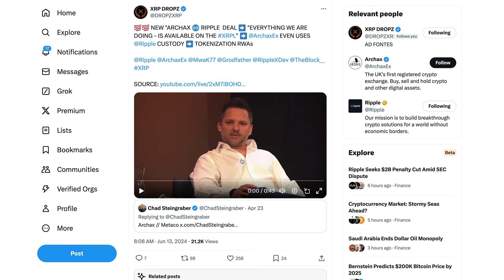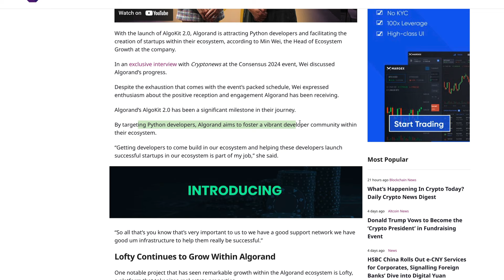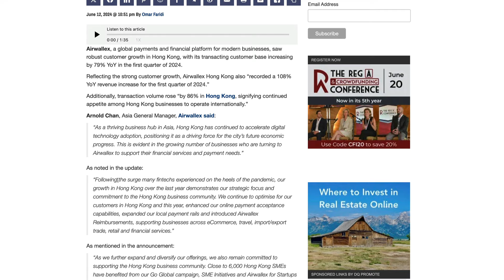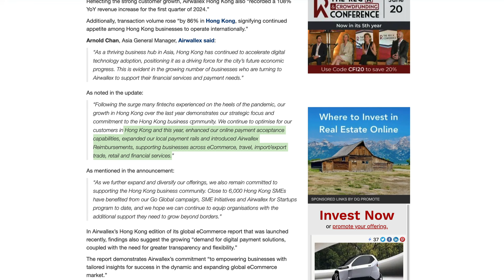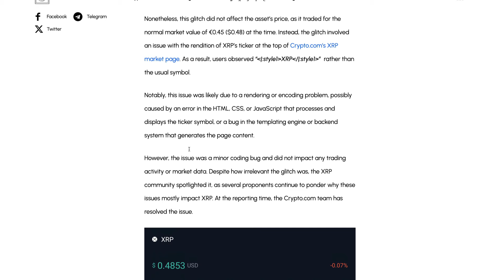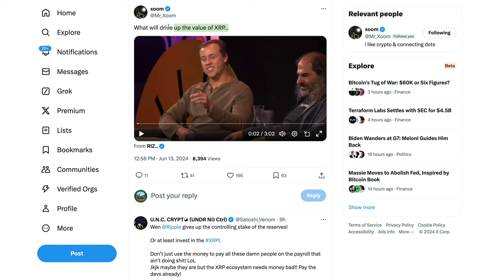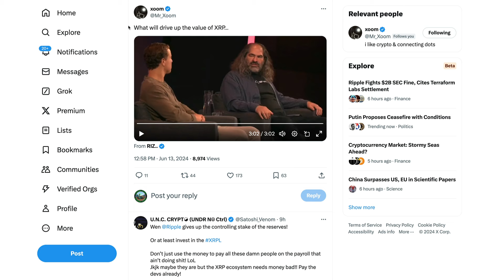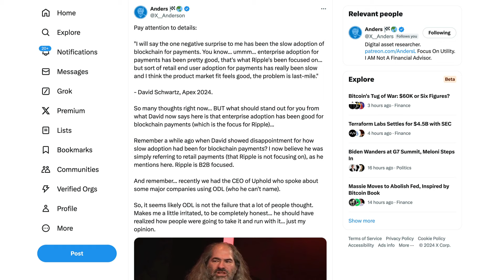Ripple XRP: Another XRP Exchange Glitch? & David Describes What Will Drive XRP Future Value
XRP • rByfVCCvLDaScip6kztPFYCZ9oztPKqP3b
BTC • bc1q8zamhnwczhd3ywe3yztpsgrw0csqvpsnfvexwg
VET • 0x882f4a16beEDA3bbCF14B93783495f9af893b751
ALGO • RFFUJTCHYB7DHM2VLG5DJDXLP5CKLH4D5XMO4TBNYKMAOL5OVHPSC7QTW4
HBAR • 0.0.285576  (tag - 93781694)